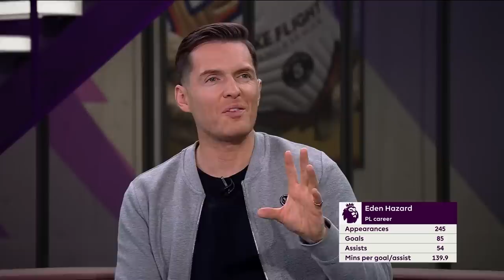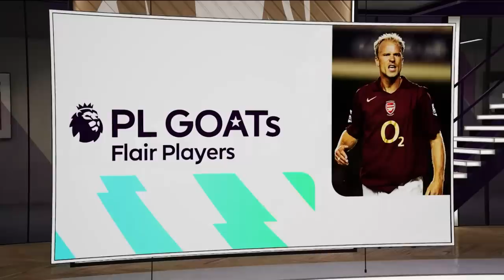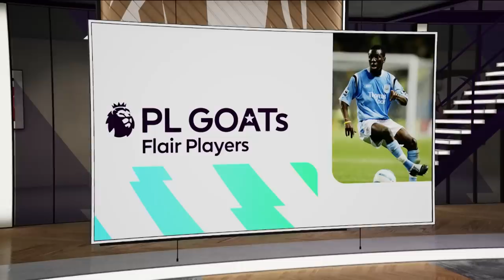Who is the greatest Premier League flair player of all time? | PL GOATs | NBC Sports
From Cristiano Ronaldo to Thierry Henry, former Premier League midfielders Shaun Wright-Phillips and Joe Cole debate who takes the title of greatest flair player in history.